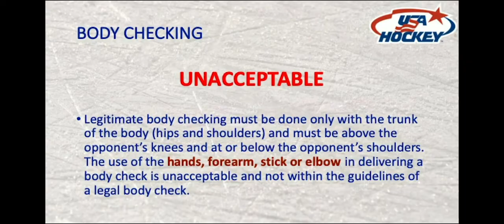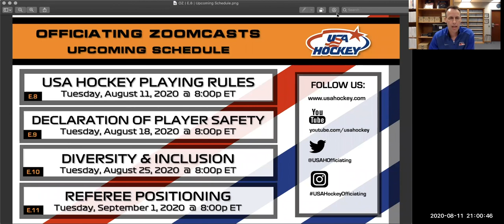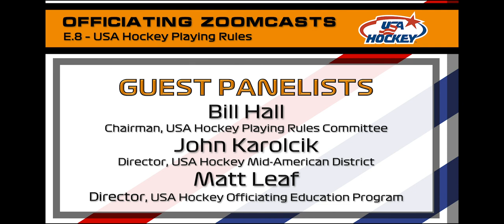OZ | E8 | USA Hockey Playing Rules Final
What are the driving forces behind the USA Hockey Playing Rules? Safety, fairness, player development and lifelong involvement are all key components. This episode will kick-off the upcoming 2021-25 Rule Change process by discussing how a rule change is submitted, the review process, the "spirit and intent" of some playing rules, and some of the classic rule change proposals that might have "raised a few eyebrows" among the committee members.

MODERATOR
BJ Ringrose
Manager, USA Hockey Officiating Program

GUEST PANELISTS
Bill Hall
USA Hockey Secretary & Chairman, Playing Rules Committee

John Karolcik
Director, USA Hockey Mid-American District

Matt Leaf
Director, USA Hockey Officiating Program